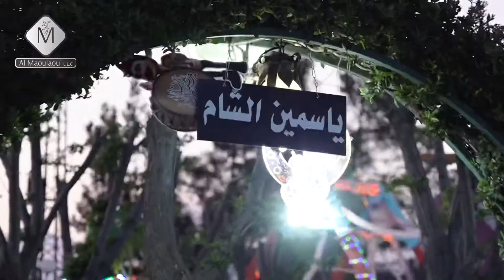الحلقة ( 17 ) امسية انشادية ١٧ رمضان ١٤٤٢ المنشد محمود_برخش شركة_المولوي April 30, 2021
الحلقة (17)

 اشراف عام: خالد المولوي
 أداء: أ. المنشد محمود برخش و فرقة صوت الايمان
وليد الزيبق
احمد الحلبي
محمد ابو شعر
هاني حلواني
محمد مسلم
محمود العبد
ايقاع: نور الكحيل و مؤمن الكحيل
 مهندس تسجيل: احمد حواصلي و اديب حافظ
تمت عمليات التصوير و المونتاج في شركة المولوي
 تصوير: محمد الفحل و محمد سعيد
جيمي جيب: خالد الحسين
شكر خاص: لطريقة السادة المولوية
الشيخ محمد فائق المولوي
علي ديب يبان
محمد الحموي
مجد نجار
حسين ديبان
ياسين ديبان

منتزه و ملاهي مسك الشام
 العلاقات العامة: طارق الاصيل
 إخراج احمد اللبابيدي
 إنتاج شركة المولوي

‏Credits:
‏‎‏‏General supervision by Khaled Almaoulaoui
‏  Performance: Mahmoud Barakhsh and Saout Aleman band
‏ Walid Al-Zeebq
‏ Ahmed Al Halabi
‏ Muhammad Abu Shaar
‏ Hani Halawani
‏ Muhammad Muslim
‏ Mahmoud Al-Abd
‏ Percussion: Nour Al-Kahil and Moamen Al-Kahil
‏  Recording engineer: Ahmed Hawassli and Adeeb Hafez
‏ Photography and production: Almaoulaoui LLC
‏  Photographer: Muhammad Al-Fahl and Muhammad Saeed
‏ Jimmy jib: Khaled Al Hussein
‏ Special thanks: to the way of the Masters of the Mevlevi in Damascus
‏ Sheikh Mohammed Faiq Al-Mawlawi
‏ Ali Deeb Deban
‏ Muhammad Al-Hamwi
‏ Majed Najar
‏ Hussein Deban
‏ Yasine Deban

‏ Misk Al-Sham Park and Theme Park
‏  Public Relations: Tarik Alaseel
‏  Directed by Ahmed Al-Lababidi
‏‎‏Production by ALMAOULAOUI LLC